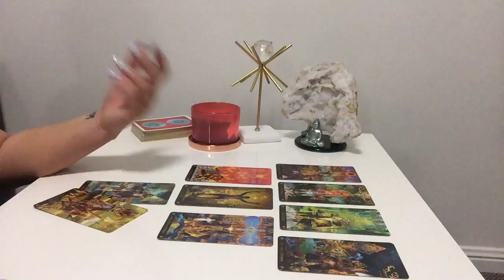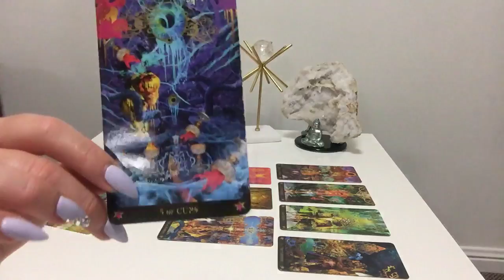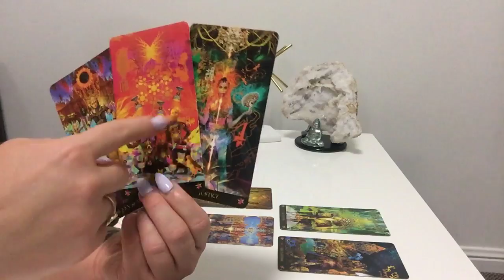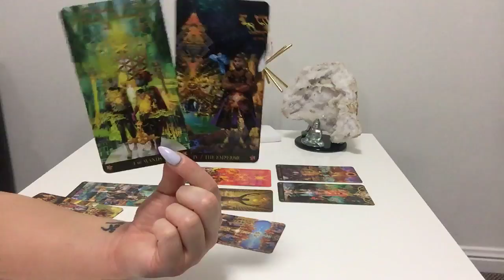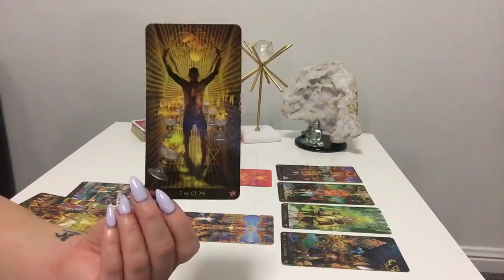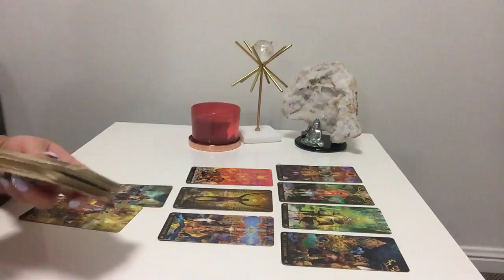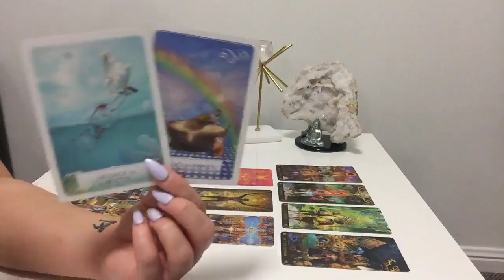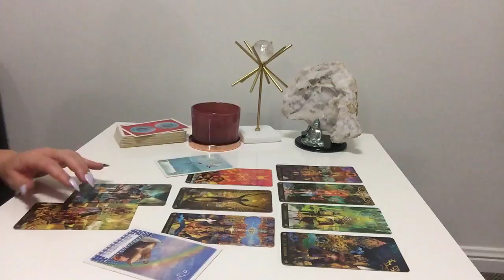SAGITTARIUS COUPLES - LET PAST PEOPLE GO | 16th -22nd January 2019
Sagittarius Weekly Love Reading for Couples 16th - 22nd January 2019

Photo Credit this week to Justin from Ipswich, QLD Australia

☆ Tarot Tools ☆

For Love readings I use the "Starman Tarot" by Davide de Angelis coupled with "Wisdom of the Oracle" by Collette Baron-Reid.

☆ 2019 References ☆

☆ Sara – USA / 3rd Reading 2019 Overview
“Thank you so much for the in-depth reading! I really appreciate how enthusiastic and real you were. You were correct about the doubt I am feeling, leaving stability of my job and taking a leap of faith into my own business. Thanks again you are very talented”

☆C. St John – Australia
“Just shout out to you the Gandalf of Tarot reading! You are so freaking amazing! You are so gifted I tell you, to help people like me who have been struggling to find inner peace and clarity for a very long time now. I’m so grateful that I’ve discovered your YT channel!”

☆Jim – Scotland
”Thanks so much for taking the time to do the reading. Very insightful! Patience seems to be the key word all round”

☆CB – USA / 6 months Post Twin Flame Reading
“I wanted to send this little note to you to acknowledge your dedication to helping people who find themselves in this odd and traumatic situation. I was in no place to hear some of the things that came up in my reading - I'm in a different place now.   You obviously know what you're doing and have helped a tremendous amount of people, Thank You Ali”

☆Indra – Australia
“I felt that Ali's reading for me was both precise and accurate. I appreciate the fact that the tarot messages were presented in the context of holistic advice about life-truths. She is certainly a wise, passionate and confident reader who offers a service that is great value. Recommended.”

☆Jo – UK
“Just a quick email for the moment to say thank you so much for a fabulous reading. You have given me so much clarity. I am blown away Ali, and can't thank you enough, truly.”

☆Mercedes – USA
“I just listened to that at my work desk and I was laughing. You made my heart smile or something cant explain it but I absolutely enjoyed that reading. Girlfriend I cant wait to just keep healing and get to where I need to be. I really appreciate you for doing such a great reading.”

☆Birgit– Austria
“Thank you so much for your time and dedication! The topics I can already see were totally to the point, so I would be happy if the future turns out as you said, too. This reading was just amazing!” :-)

☆M - USA
“Oh my dear Ali that reading was awesome I cannot thank you enough for making it for me.  I recently met a guy named John and I was debating on whether entertaining his company or not so no more J for me! I look forward to having another reading by you - you are amazing!”

☆Kylie - Australia
“Thank you for my readings x 3 and the time and your absolutely beautiful energy that you put into it. I could feel your warmth bursting from the screen. It felt like I was listening to a good friend and she was giving me very wise advise.”

☆ Private Readings ☆
30 minutes AUD $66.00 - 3 Questions
60 minutes AUD $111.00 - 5 Questions

Yearly / Birthday Forecast AUD $133.00 – Month by month full in depth reading, covering everything from health, wealth, career, love and destiny.

2. Please make sure your payment covers any necessary fees so that I receive correct amount
4. Email acknowledgement from me of payment within 24 hours
5. Readings recorded in 72 hours following payment
6. Link with your reading will be sent via email